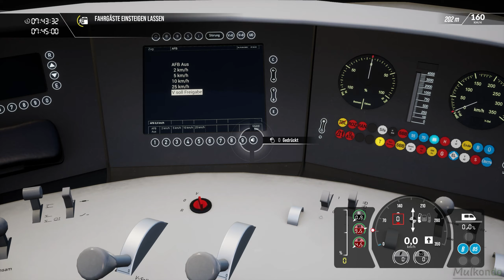Führerstandsmitfahrt | ICE 18 | Brüssel Mitte | BR 403 | TSW 3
▼Unsere Kanäle▼
►Mulkondo:

▼Spielbeschreibung▼